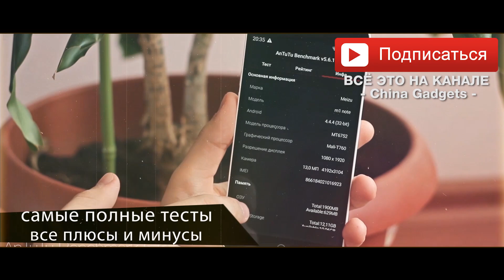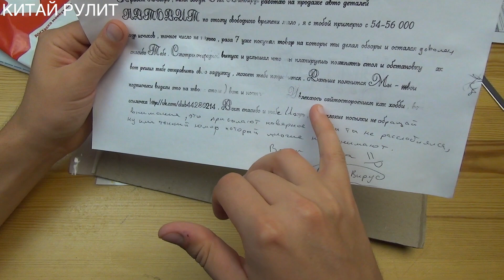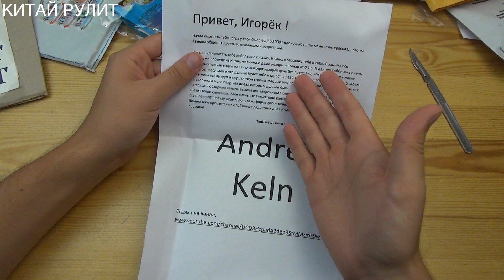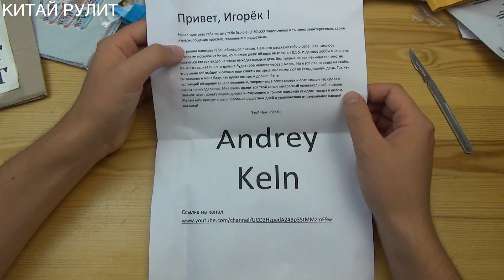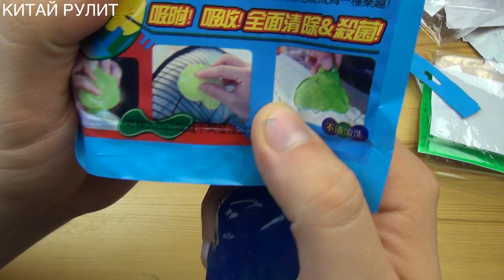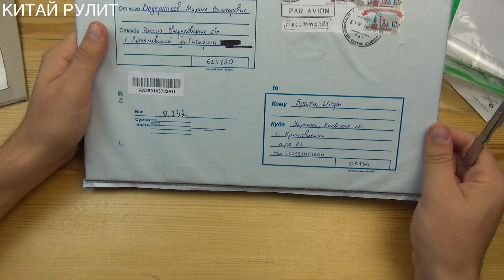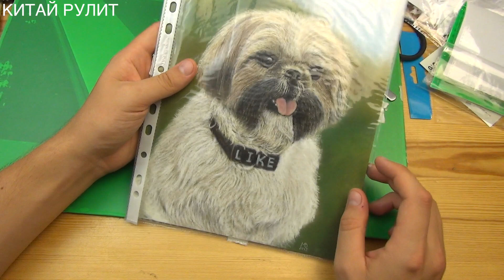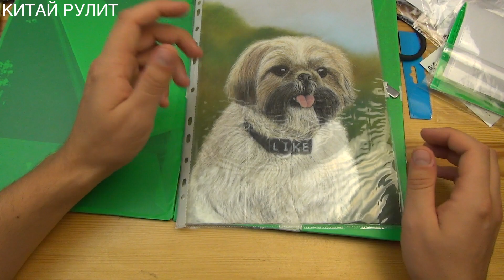Посылка от подписчиков №1108,1109,1110. Лайк звезда YouTube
Как экономить на покупках в Китае? China Gadgets